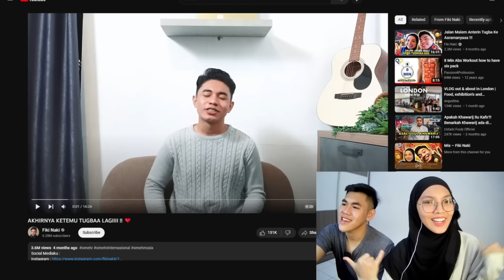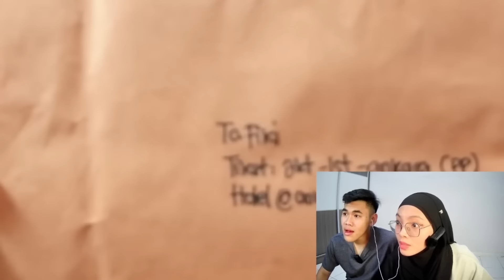[ SEASON 3 reaction] AKHIRNYA KETEMU TUGBAA LAGIIII !! ❤️